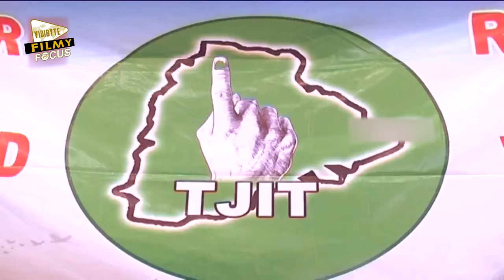KCR special birthday video || Nannaku prematho spoof || KTR & KCR on GHMC elections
Watch & Enojy Nannaku Prematho Funny Spoof on KTR and KCR about TRS Victory in GHMC Election.